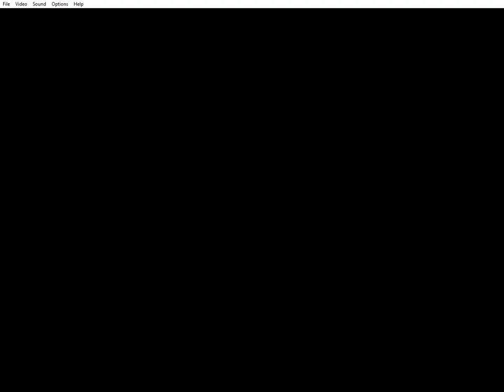Streets of Rage 2 Amazon God Mode 2 (Streets of Rage 2 Hack)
Alterações da Rom:

* Multi-golpes.
* 6 Inimigos ao invés de 5 na tela.
* Maçã restaura toda energia.
* Max, Tommy, Amzom e Skate andam mais rápido.
* Very Easy e Extra Mania pode ser habilitada nas opções.
* Tempo infinito.
* Vidas Infinitas.
* Mestres e Inimigos difíceis de serem derrotados!
* Permite escolher dois personagens iguais.
* Reduzido atraso de dano (Frame quando é atingido).
* Barras de ouro valem 999999 de pontos.
* Sacola de dinheiro vale 25000.
* Jogadores não fazem danos entre se!